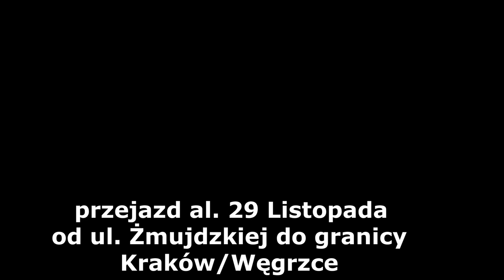al. 29 Listopada - przebudowa - 2023.02.07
Przejazd przebudowywaną al. 29 Listopada w Krakowie - od ul. Żmujdzkiej do granicy z Węgrzcami.